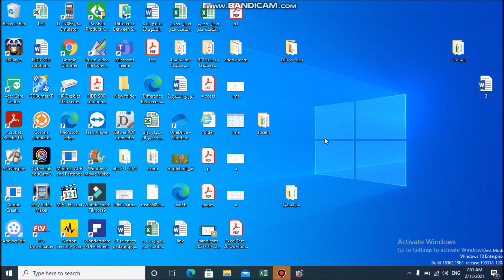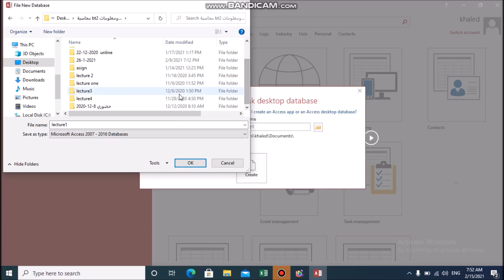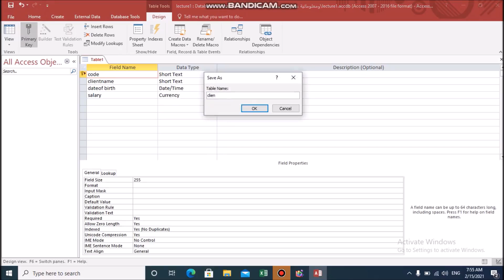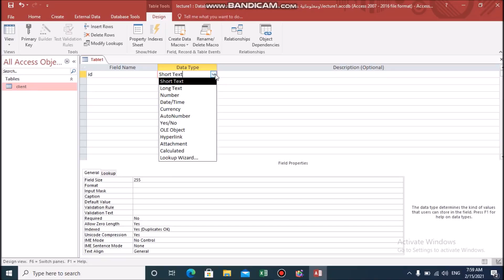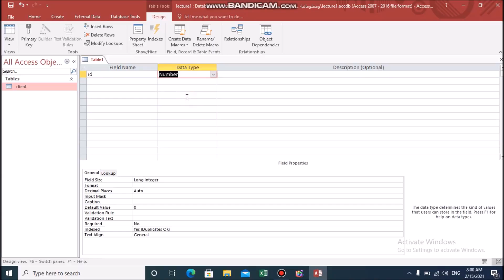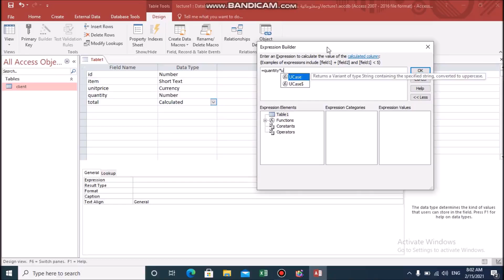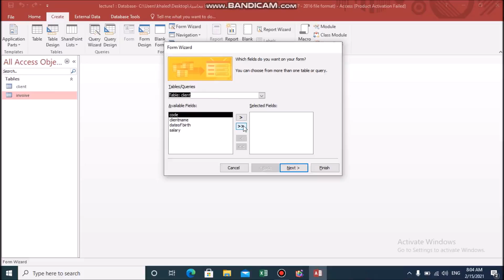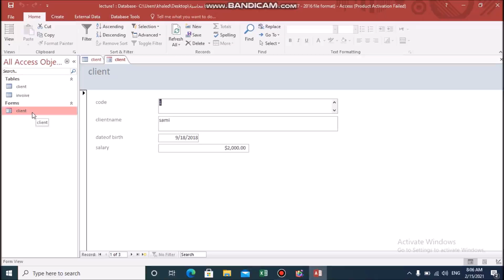table in access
data type